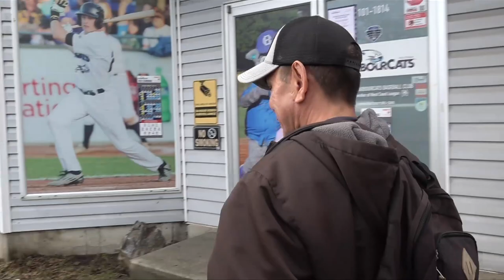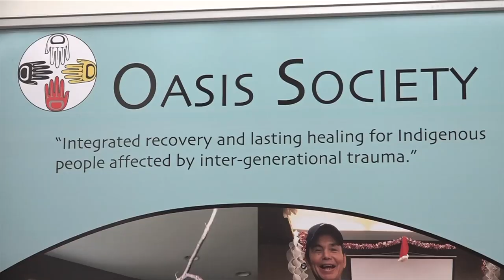Vital People: Oasis Society helps Indigenous people living on the streets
Homelessness is a growing issue here on the island, and Indigenous people are often disproportionately affected. The Oasis Society is working to help vulnerable people living on the streets of Greater Victoria to make sure they lead better lives. Learn more about them in this week's Vital People, on CHEK News.